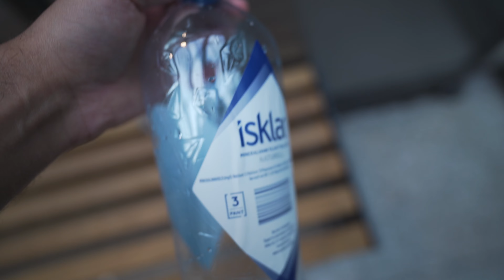🇳🇴 Goodbye Norway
This is my last episode of Norway Tromsø. I had an amazing time here, the people & nature made it all worth. This is it. Enjoy!